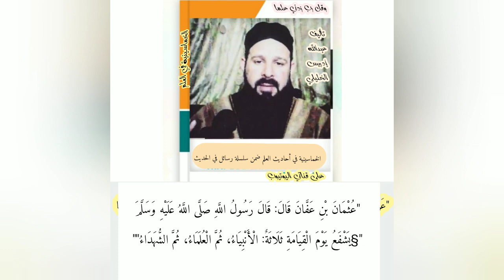٤٢_احرص على صحبة العلماء فهم يشفعون يوم القيامة بعد الأنبياء وقبل الشهداء_مقطع من رسالتي في العلم